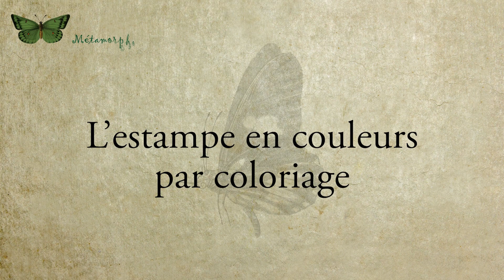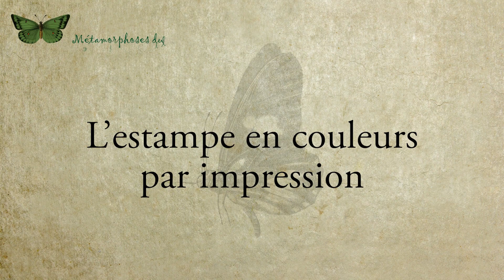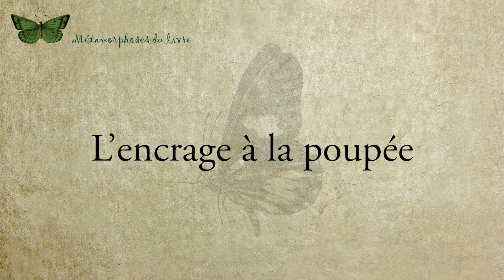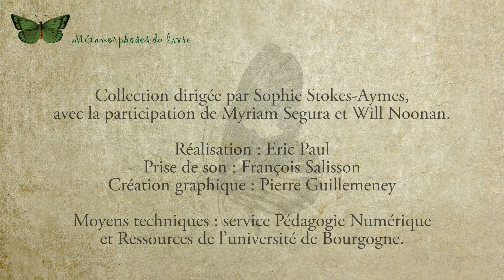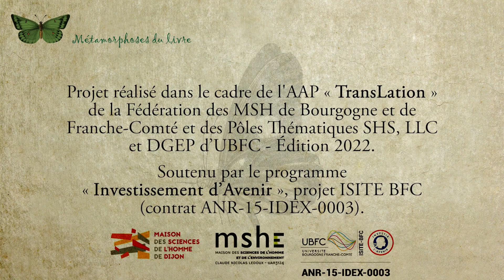La couleur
Avec Johanna Daniel, Chargée d’Étude et de Recherche, Institut National d’Histoire de l’Art.

Métamorphoses du livre est une Collection dirigée par Sophie Stokes-Aymes,avec la participation de Myriam Segura et Will Noonan (université de Bourgogne).

Réalisation : Eric Paul
Prise de son : François Salisson
Création graphique : Pierre Guillemeney
Moyens techniques : Service Pédagogie Numérique et Ressources de l’université de Bourgogne.

Projet réalisé dans le cadre de l'AAP « TransLation » de la Fédération des MSH de Bourgogne et de Franche-Comté et des Pôles Thématiques SHS, LLC et DGEP d’UBFC - Édition 2022.Soutenu par le programme « Investissement d’Avenir », projet ISITE BFC(contrat ANR-15-IDEX-0003).